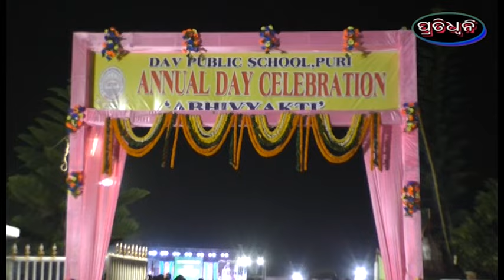ଡି ଏ ଭି ପବ୍ଲିକ ସ୍କୁଲର ବାର୍ଷିକ ଉତ୍ସବ